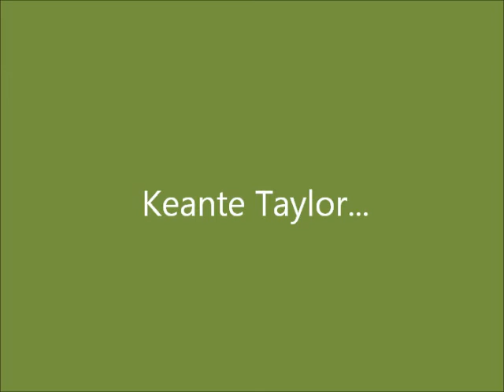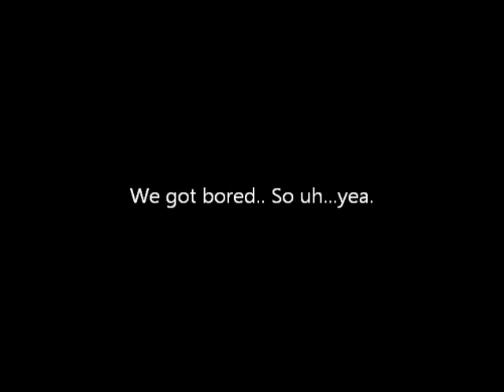Garret and Keante.wmv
Garret Lewis and Keante Taylor Dunking